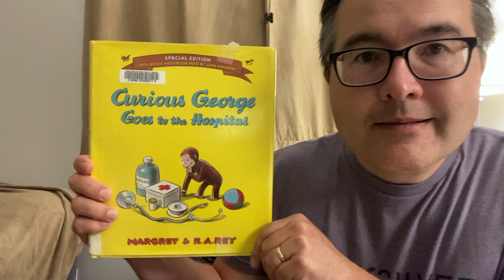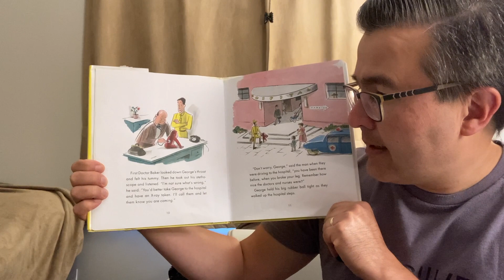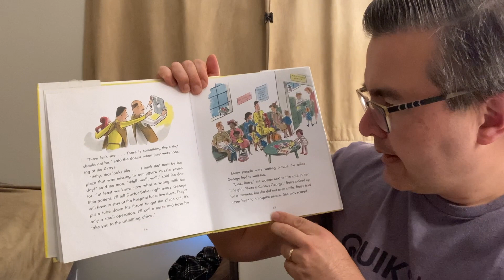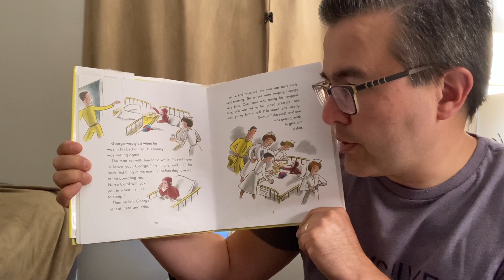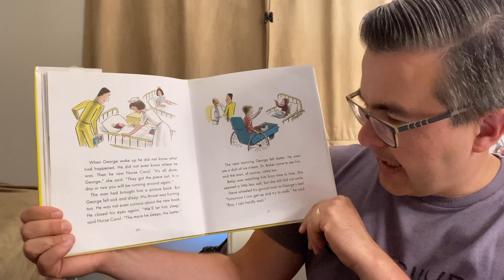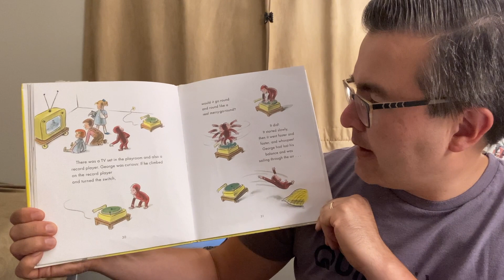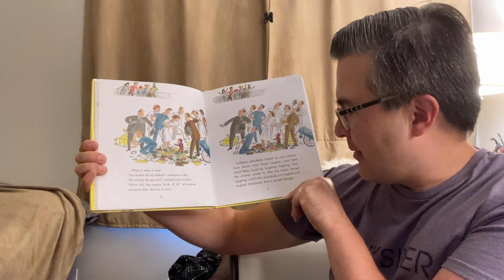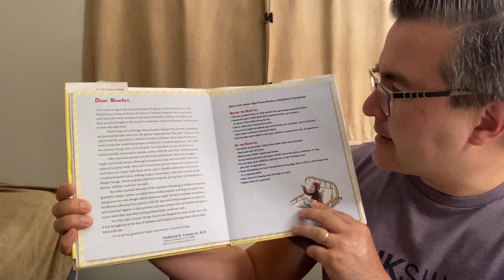Uncle Matt's Bedtime Story - Tuesday, August 31, 2021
E-535 Tonight's Story is "Curious George Goes to the Hospital" by Margret & H.A. REY (C) 1966 / 1994